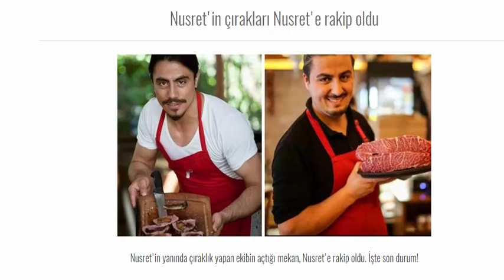Nusretin Çırağı Nusrete Rakip Çıktı!! Elb"ET ???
➤ Merhaba Arkadalar Ben Mümin Kafalar Bugün Sizlerle Nusretin Çırağı Nusrete Rakip Çıktı! Onu Gösterdim

➤ LİKE VE YORUM ATMAYI UNUTMAYI UNUTMAYINIZ !

➤İYİ SEYİRLER ...

➤Ruhi Çenet Adada Mahsur mu Kaldı ?
➤ Babama Hırsızlık Yaptım Şakası Yaptım!!
➤ Dünyanın En İyi Hipnoz Videoları !!
➤ SENSİN BENİM EN DERİN KUYUM SÖZLERİYLE TROLLEDİM !!

SKYPE : burakk4211

♛ İNSTAGRAMIMI DA TAKİP EDİNİZ !

♛TAGLAR ♛
nusrete rakip polis
nusrete rakip kasap
nusrete rakip
nusrete rakip adanalı
nusrete rakip etiler
nusrete rakip teyze
nusrete rakip berber
nusrete rakip kudret
nusrete rakip yozgatlı
nusret
nusret gökçe
nusret dubai
nusret instagram
nusret abu dhabi
nusret new york
nusret london
nusret burger
nusret gökçe wife
nusret gökçe height
nusret menu
nusret bodrum
nusret burger dubai
nusret baklava
nusret bebek
nusret bae
nusret boyu
nusret burger istanbul
nusret burger fiyat
nusret biyografi
nusret chef
nusret cakici
nusret cocuklari
nusret chef dubai
nusret chef wiki
nusret carpaccio
nusret cost
nusret çolpan
nusret chef net worth
nusret cömert
nusret dubai restaurant
nusret dubai booking
nusret dubai review
nusret doha
nusret dubai chef
nusret dicaprio
nusret dubai yelp
nusret dubai four seasons
nusret dallas
nusret etiler
nusret et fiyatları
nusret etiler telefon
nusret etiler menu
nusret ekşi
nusret emoji
nusret et show
nusret et dubai
nusret evli mi
nusret eski hali
nusret fiyat
nusret four seasons dubai
nusret fiyatlar 2017
nusret family
nusret food
nusret fatura
nusret ferrari
nusret franchise
nusret gökçe restaurant
nusret gökçe family
nusret gökçe net worth
nusret gökçe age
nusret gökçe dubai
nusret gokce knife
nusret gökçe interview
nusret height
nusret hamburger
nusret hesap
nusret hospital
nusret halal
nusret hamburger fiyatı
nusret hoja
nusret hamburger fiyat
nusret hızır
nusret hotel
nusret istanbul
nusret interview
nusret imamovic
nusret istinye park
nusret in dubai
nusret india
nusret in london
nusret in new york
nusret iftar menüsü
nusret james corden
nusret jashari
nusret jumeirah
nusret jordan
nusret juventus
nusrat jahan
nusret jahović
nusret jašari
nusrat javed
nusrat jahan biography
nusret kimdir
nusret kurtishi
nusret kesemenli
nusret kobe
nusret knife
nusret kebap
nusret kaya
nusret kafes
nusret kurtishi bismilah
nusret kurtishi ramazani
nusret lokum
nusret londra
nusret locations
nusret leonardo dicaprio
nusret logo
nusret lokum fiyat
nusret lokum burger
nusret lamb chops
nusret levent
nusret meme
nusret mayın gemisi
nusret menu dubai
nusret meaning
nusret menü fiyatları
nusret menu price
nusret muslim
nusret menu abu dhabi
nusret menüsü
nusret narcos
nusret nereli
nusret net worth
nusret nisantasi
nusret ne demek
nusret nerede
nusret new york steak
nusret name
nusret number
nusret owner
nusret orovcanin
nusret ottoman steak
nusret oy
nusret ortakları
nusret ottoman steak price
nusret opening in london
nusret ottoman steak fiyat
nusret original video
nusret oy kullanma
nusret prices
nusret pllana
nusret pronunciation
nusret pantip
nusret palmarina
nusret paris
nusret polat
nusret price menu
nusret pr
nusret price dubai
nusrat qawwalis
nusret qatar
nusrat qawwalis list
nusrat quotes
nusrat qawwalis lyrics
nusrat qawwalis youtube
nusrat qawwalis remix
nusrat qawali remix
nusrat qawali remix mp3
nusrat qawali youtube
nusret restaurant
nusret restaurant dubai
nusret riyadh
nusret restaurant abu dhabi
nusret restaurant dubai menu
nusret review
nusret restaurant london
nusret rezervasyon
nusret recipe
nusret religion
nusret salt bae
nusret salt
nusret steakhouse
nusret special
nusret steakhouse dubai menu
nusret salt bae dubai
nusret srdanovic
nusret steakhouse london
nusret steakhouse nyc
nusret senay
nusret turkey
nusret twitter
nusret tuz
nusret turkish chef
nusret telefon
nusret tuzlama
nusret tripadvisor
nusret tel
nusret the salt bae
nusret the salt guy
nusret usa
nusret usta
nusret uk
nusret uae menu
nusret usta istanbul
nusret und die kuh
nusret uğurlu
nusret uyar
nusret uysal
nusret uçak aldı
nusret video
nusret vikipedi
nusret vote
nusret viki
nusret videosu
nusret vejeteryan mı
nusret videoları
nusret vedat milor hesap
nusret video salt
nusrat actress
nusret wiki
nusret wife
nusret watch
nusret with king abdullah
nusret worth
nusret website
nusret wealth
nusret who is he
nusret wagyu
nusret youtube
nusret yelp
nusret yılmaz
nusret yalikavak
nusret yıldırım

nusret yazıcı